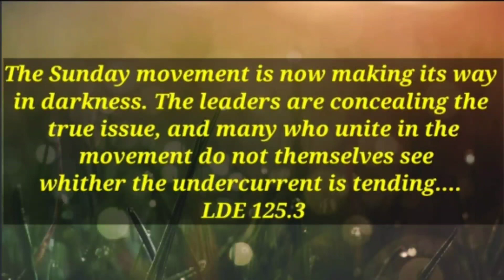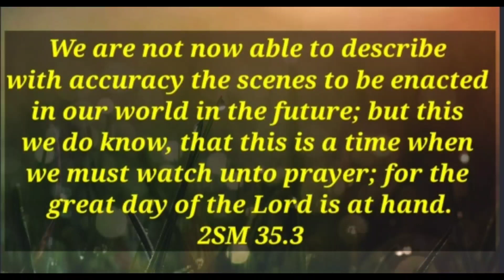Jamaica Wake Up! Are You Still Asleep?